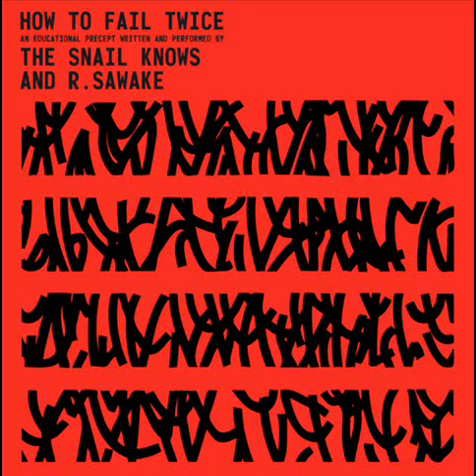Mean Time To Failure - The Snail knows and R.Sawake